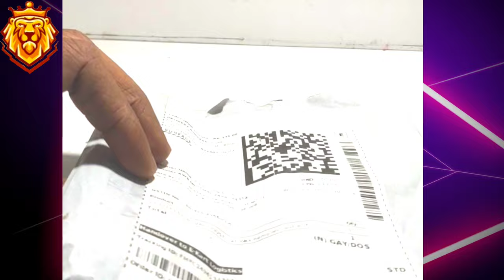How To Remove Wax From Ear |Ear wax removal kit | कान की मैल साफ करने वाले kit का unboxing:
Intro
An ear wax kit is a collection of tools and products designed to help safely and effectively remove excess earwax. These kits typically include ear drops, ear syringes, and specialized ear picks or scoops. The ear drops are used to soften and loosen the earwax, while the ear syringe or bulb is used to gently flush out the wax from the ear canal. The ear picks or scoops are designed to carefully remove any remaining earwax. It is important to note that ear wax kits should only be used as directed and with caution, as improper use can cause damage to the ear canal or eardrum. It is always recommended to consult a healthcare professional if you are experiencing earwax buildup or have any concerns about your ear health

link :-Take a look at this SPIRITUAL HOUSE Ear Wax Remover Tool with Cleaning Brush and Storage Box (36 g, Set of 6) on Flipkart

What is ear wax
In English. :-Ear wax is a yellow or brownish wax-like substance that is produced in the ear canal. It helps to keep the ear clean and lubricated while protecting it from bacteria and other foreign particles. Ear wax also serves as a natural defense mechanism, trapping dirt and debris and preventing it from entering deeper into the ear

In Hindi:-कान का मोम एक पीले या भूरे रंग की वसा होती है जो कान के कानाल में अधिक मात्रा में उत्पन्न होती है। यह कान को साफ और चिकना रखने में मदद करती है तथा कान को बाहरी कीटाणुओं और विदेशी तत्वों से बचाती

Description
An ear wax removal kit typically includes tools and materials to help you safely and effectively remove excess ear wax from your ear canal. The specific components of a kit may vary depending on the manufacturer, but some common items may include:

Ear drops: These drops are designed to soften and loosen ear wax, making it easier to remove.

Bulb syringe: A bulb syringe is used to gently flush out ear wax from the ear canal.

Ear curette: An ear curette is a small, spoon-shaped tool that is used to scoop out ear wax.

Ear irrigation kit: An ear irrigation kit typically includes a small syringe or bulb, along with a special tip that is designed to direct a gentle stream of water into the ear canal to flush out wax.

Earwax removal tool: This tool is typically a small, scooping or scraping tool that is used to remove ear wax from the ear canal.

It is important to follow the instructions provided with the ear wax removal kit carefully to avoid damaging your ear canal or eardrum. If you are unsure about how to use the kit or have any concerns, it is best to consult a healthcare professional